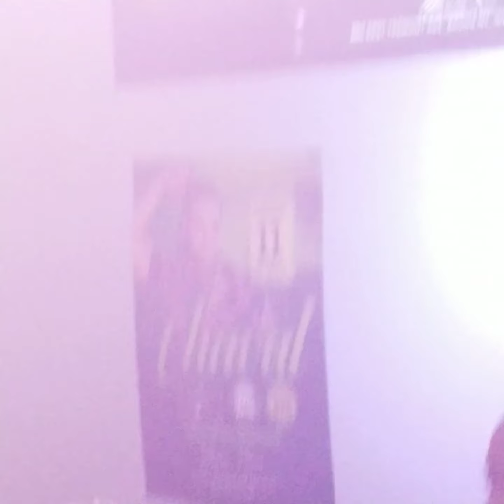Lapiz conciente en vivo (yaque River lounge, live)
DJ J-M MIx